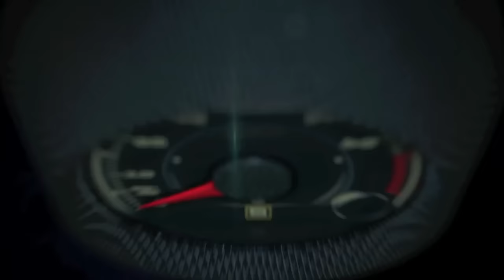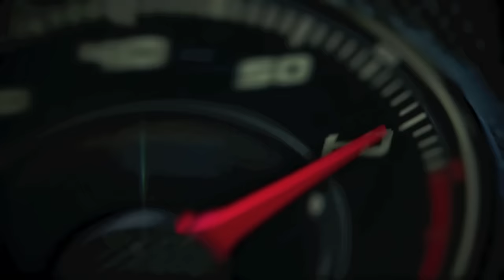2017 Mercedes-Benz GLS 63 4MATIC, 1st. look in Austria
2017 Mercedes-Benz GLS 63 4MATIC, 1st. look in Austria.

More power,  more dynamism and more equipment are also offered by the new Mercedes- AMG GLS63. With a peak output of 577 hp, independent suspension and the revised AMG SPEEDSHIFT PLUS 7G-TRONIC transmission, it represents the pinnacle of the GLS model line. Standard features on the GLS63 include AMG DYNAMIC SELECT transmission modes which provide optimum flexibility and a rear-biased AMG Performance all-wheel drive system. The GLS63 also  shows strength of character with its updated AMG design elements and high- quality interior.

A new, dynamic exterior and revised, luxurious interior clearly underscore the impressive character of the GLS. With the 2017-model-year facelift, designers have adapted the full-size luxury SUV to the current Mercedes-Benz design idiom. On the exterior, focus has been placed on a redesign of the front end, while the rear has been modernized around the bumper and with full LED tail lamps. Eye-catching highlights in the interior include a newly designed instrument panel with Media Display, new 3-spoke multifunction steering wheel, modified center console with touchpad and new trim options.

Once again the dimensions of the GLS bear witness to its full-size format, and form the best possible basis for providing its seven passengers with a generous amount of space: